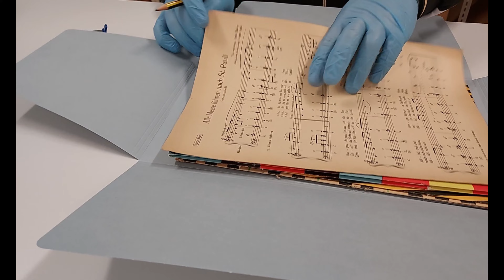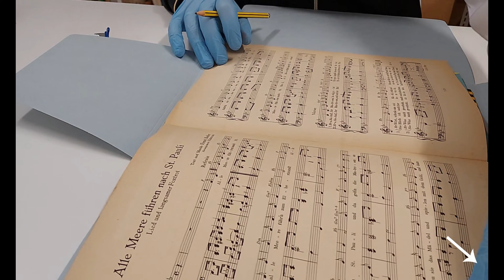Archivalien verpacken: So geht's! 👩‍🏫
Wir verpacken heute zusammen ein paar Notenhefte und ich spreche darüber, was ich da gerade mache.